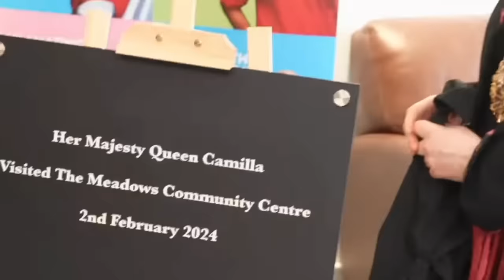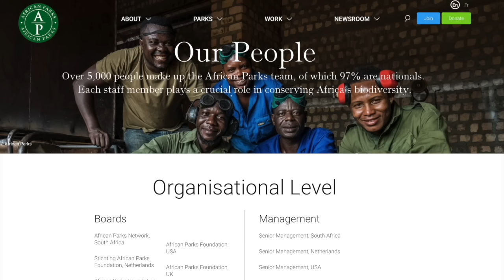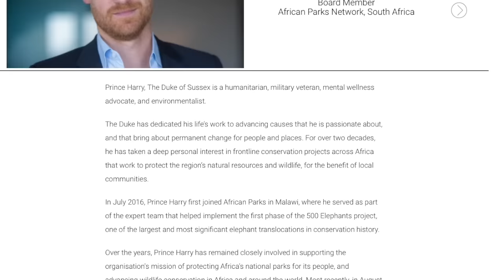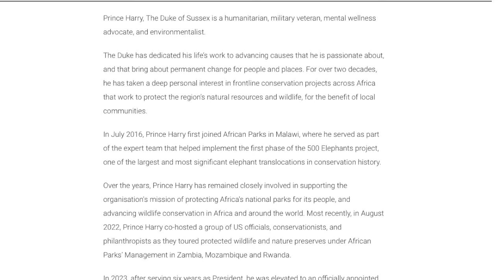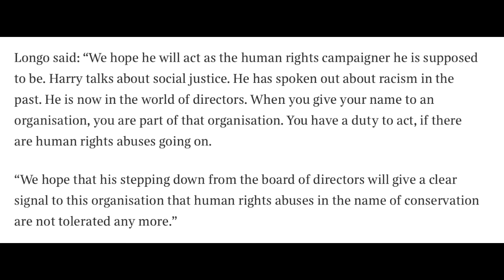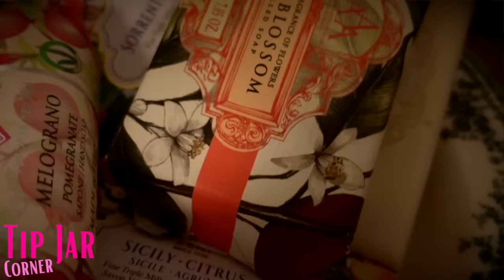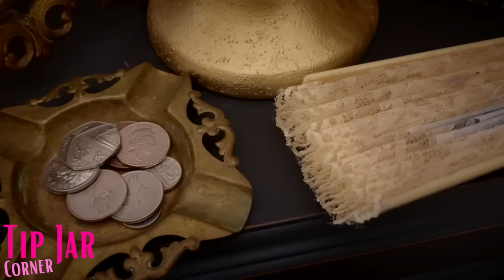The Secret Behind The Feud.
💠 Time-Stamps
00:51 Beauty Shop Rant
08:20 Harry, Africa and his beef with Prince William
25:59 Tip Jar Corner

00:00